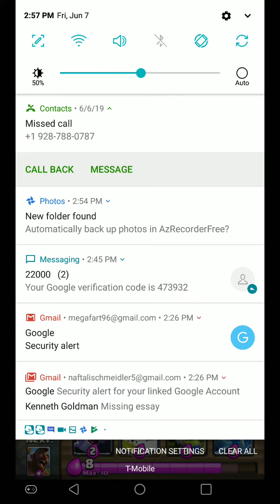Respecting a war day loss part #1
No spoilers, watch the video